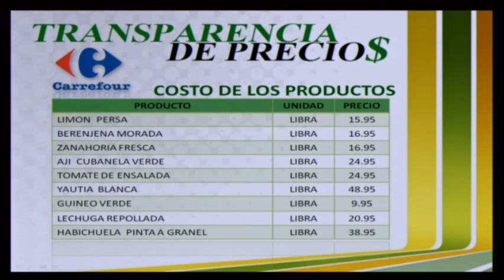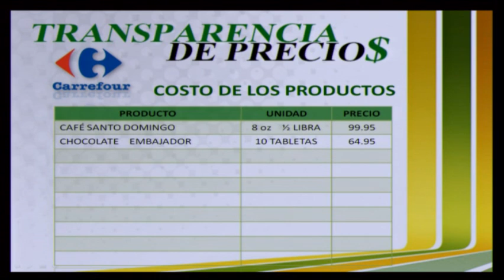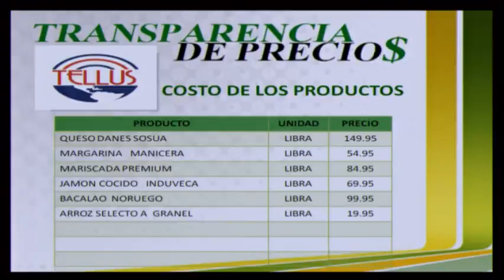TRANSPARENCIA DE PRECIOS DESDE DIFERENTES MERCADOS EN CON EL CONSUMIDOR 24/07/19